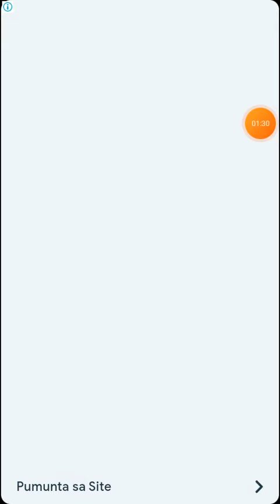Magic Piano Tiles Twinkle Twinkle Little star